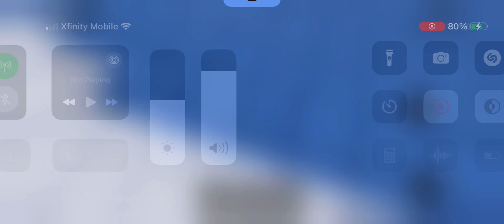Two Montgomery hydraulic elevators | JCPenneys wing| riverdale field mall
I forgot to upload these as they was filmed a while ago!, the Monty G&P was originally a mall elevator but a year later it got moved to the side of JCPenneys!, it also has a really good motor!